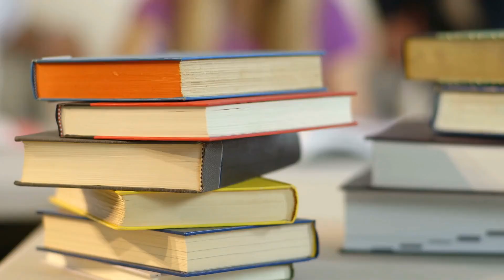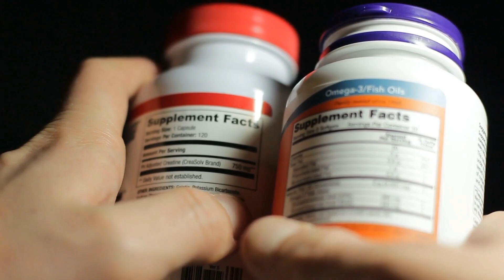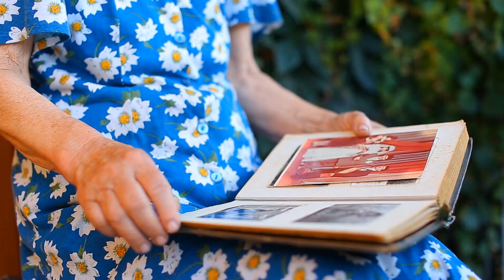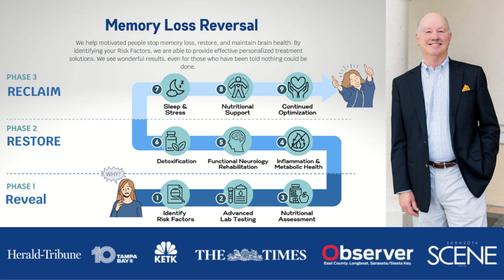Memory Loss Is Not Normal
@drgarlandglenn Memory loss isn't an inevitable part of aging—it's preventable with the right knowledge and actions. In this video, Dr. Glenn uncovers the real causes behind memory loss and how you can protect your brain.Debunking the myth that memory loss is normal with age.The role of inflammation, nutrient deficiencies, oxidative stress, and insulin resistance. Importance of an anti-inflammatory diet and nutrient-rich foods. Advanced lab testing and targeted supplements for brain health. Harnessing neuroplasticity to rewire and restore brain function. Download the free longevity toolkit and watch the webinar for deeper insights.

FOR A FREE DISCOVERY PHONE CALL